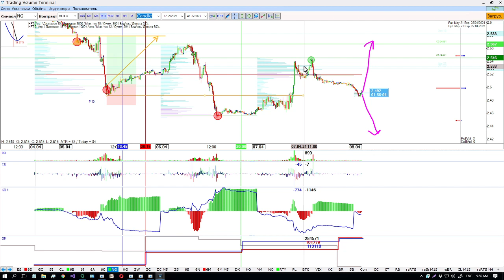Предварительные покупки продажи NG 15M 06 04 2021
Интересно насколько рынок учитывает предварительные покупки/продажи которые осуществляются большим количеством сделок, и как активность маркет покупателей в экстремально низких точках может способствовать коррекции к снижению.
Рынок всегда в поиске ценового баланса. Когда многие собрались на одной стороне рынка, он не сможет вернуться в баланс пока не произойдет выход некоторых участников, и только тогда он сможет прийти в равновесное состояние.

ОБУЧЕНИЕ